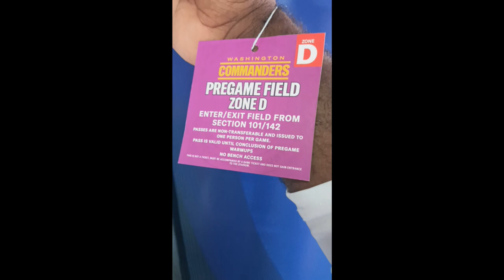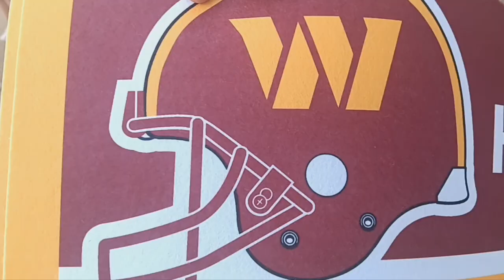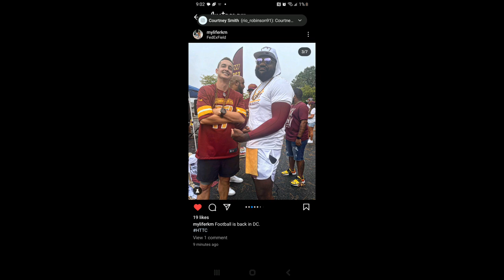Washington Commanders vs Arizona Cardinals WEEK 1 VLOG: Sights & Sounds From FedEx Field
FAN POV OF THE WEEK 1 NFL MATCHUP BETWEEN

THE washingtoncommanders AND arizonacardinals

Vlog SZN IS BACK